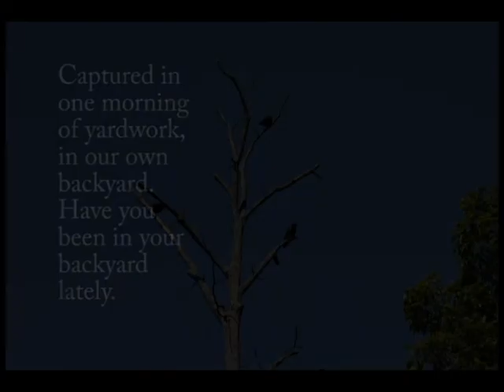Backyard Nature even my teens enjoyed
This video goes with a blog post I made:
It started with Ravens in the trees, then a found bird caught in the strawberries, a friendly frog that we almost mowed over.  That didn't even mention all the animals I did not get on film.  Silly me kept putting my camera back in the house.